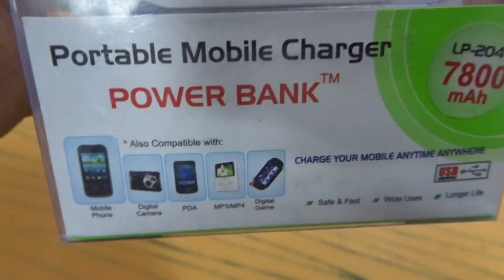ERD 7800mAh Portable Mobile Charger - Power Bank support all android mobiles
Specifications of ERD LP-204C Portable Mobile Charger - Power Bank (White)
General
Connectors  N-series, iPod, USB, micro USB, mini USB, USB, iPhone, iPad
Brand  ERD
Power Supply  5V DC-1Amp
Designed For  Compatible with Samsung-Galaxy/Corby2/Champ/Wave/Chat, Spice/Lava/Intex, Nokia-Lumia/Asha/E-series, BlackBerry, Motorola-Atrix/Defy/Razr2/V8, Sony-Xperia/LG-Optimus/Karbonn-Titanium/Micromax-Canvas/Ninja/Bolt, HTC
Model Number  LP-204C
Battery Capacity  7800 mAh
Model Name  Portable Mobile Charger - Power Bank
Output Power  2Amp, 5V, 5V, 1Amp
Battery Type  Li-Ion Battery
Power Source  USB
Color  White
Warranty
Warranty Summary  6 Months warranty against any Manufacturing Defact
Warranty Service Type  Replacement with New Product
Not Covered in Warranty  Any physical damage or tanpering with the product
Dimensions
Sales Package  USB, USB, iPhone4, Power Bank, Micro USB, N series